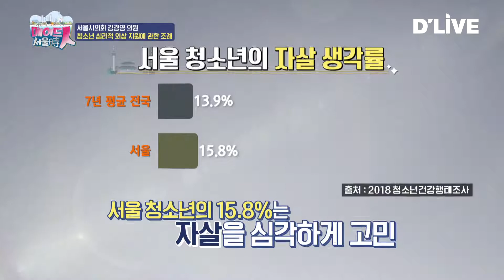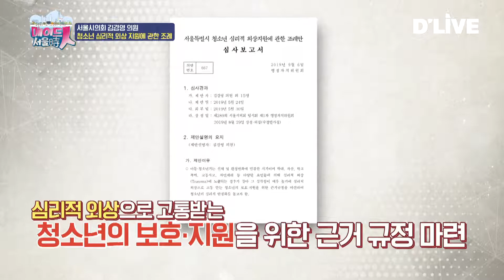★슬조탐★청소년 사망 원인 1위 자살.. 사전 예방 조례 | 메이드인서울시 ep.69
서울을 더욱 편리하고 풍요롭게 만들어가는 사람들,
내가 살고 있는 지역의 민생안정과 발전을 책임지는 일꾼, "서울시의원"
그들이 만들고, 만들어가는 '조례'를 통해 서울의 희망을 이야기 하는 시간!

매주 일요일 저녁 5시 35분
딜라이브 채널1번 서울경기케이블TV